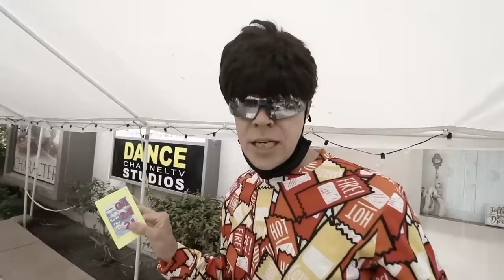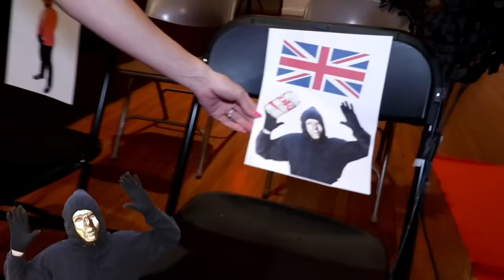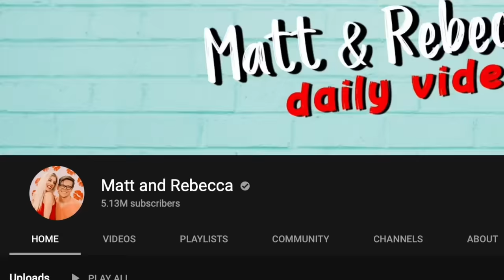IS EVIL DANIEL Getting Married in Minecraft?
Daniel is getting married in Minecraft to another hacker after Rebecca Zamolo uploaded "If You LIE You Have To REMOVE A LAYER OF CLOTHING - Lie Detector Test to reveal Truth." Next Matt and Rebecca created "Daniel Betrayed Game Master Network, Spying on Best Friend for 24 Hours." Finally the game master network made "Is Daniel Evil? Lie Detector Test to Find Truth."  Now in order to find out what Daniel's secret plans are they need to get into minecraft on the secret server.  Matt received an invitation that had the hidden information.  It looks like he might be getting married. Its at a church, he has a best man.  If we don't get caught we need to find this place in real life.  Do you think Daniel can be trusted or is he playing a giant trick on us?